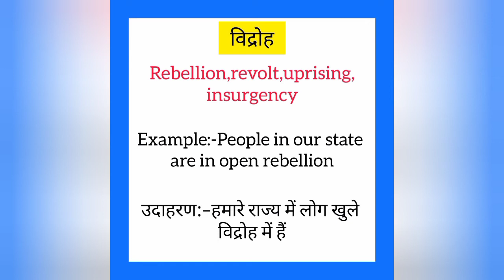Vidroh ko english mein kya kahate hain | विद्रोह को इंग्लिश में क्या कहते है|Revolt meaning in hindi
Vidroh ko English me kya kahate hain
Vidroh को इंग्लिश में क्या कहते है

विद्रोह को इंग्लिश में revolt कहते हैं
Vidroh ko English mein revolt kahate hain